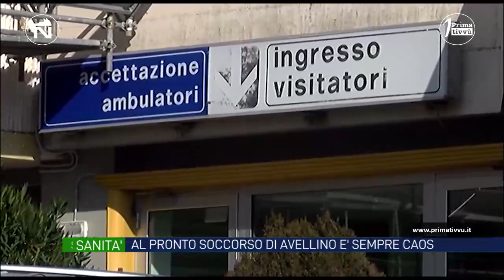Un lunedì infernale, al pronto soccorso di Avellino è sempre caos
Il Pronto Soccorso di Avellino “scoppia”: ancora disagi segnalati dai pazienti, alcuni stazionano lì per giorni per la carenza di posti letto e personale. Gli accessi in costante aumento